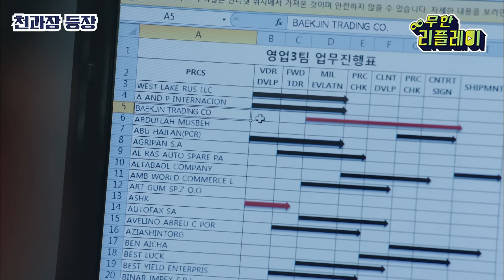[미생] 현실에 이런 과장님 존재하나요? 가장 현실적인 캐릭터 카리스마 천과장 모음집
지나치게 잘생긴 과장, 미생 속 천과장 모음집! 카리스마와 스윗함의 적절한 비율..오예야 오예